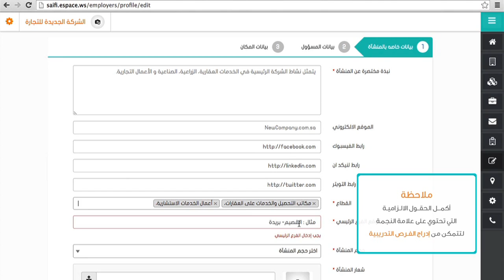إكمال بيانات المنشأة في برنامج